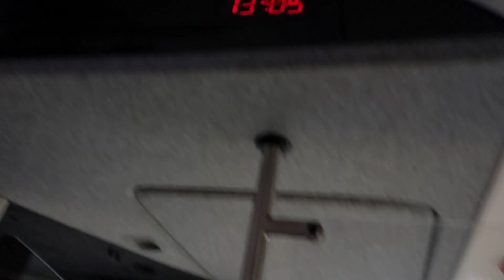Scania Citywide II LF 11.6M | #307 | 105 | MD Teplice | Řetenice, sídliště - Alejní